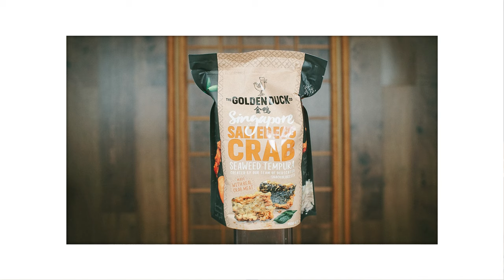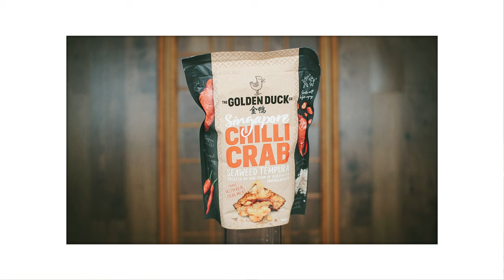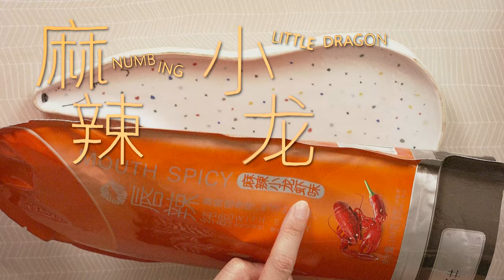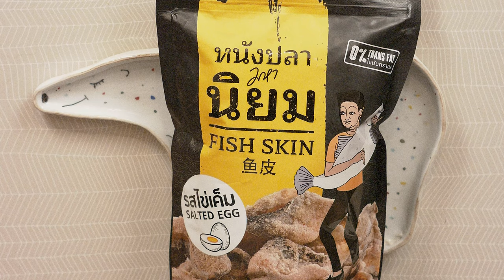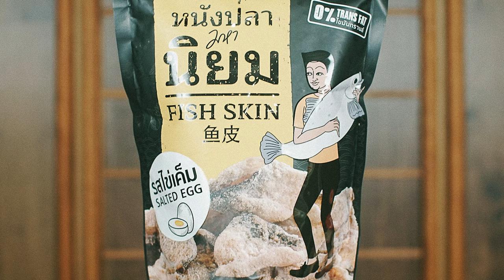Asian Seafood Snack Review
We try Asian snacks from the sea! WARNING: they’re kind of spicy.

“Mouth Spicy” Crispy Crackers - we bought at our local Chinese grocery store

“Mahaniyom” Salted Egg Crispy Fish Skin
- only available in Thailand, for now]

“The Golden Duck” Singapore Salted Egg Crab Seaweed Tempura

“You You Taste 悠の优味” Crayfish Flavor Chips
- from Taobao; a Chinese e-commerce site]